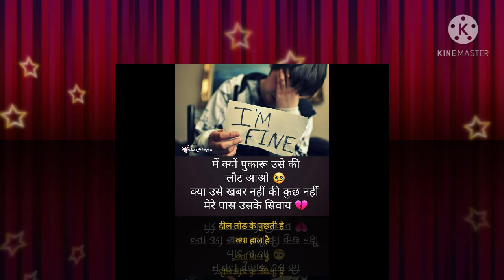दील तोड़ कर पुछती है क्या हाल है।।💔💔 BROKEN HEART 💔💔😭😭💔💔 sed Status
sed Status 💔😭 broken heart touching status